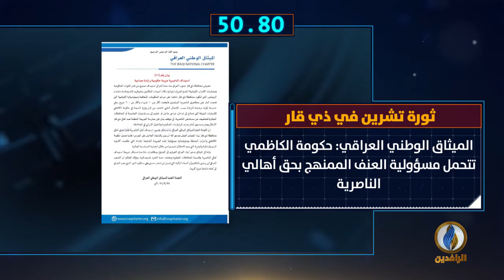أبرز الأخبار على قناة_الرافدين ليوم السبت في 60_ثانية.